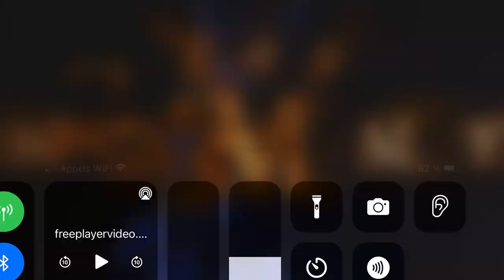La Momie. Film de 1999. (Stephen Sommers). L’histoire de la momie !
SYNOPSIS :

Longtemps avant la naissance du Christ, pour avoir osé défier le pharaon en lui ravissant sa jeune maîtresse, le grand prêtre de Thèbes, Imhotep, est momifié vivant et enseveli dans une crypte secrète d'Hamunaptra, la cité des morts. Du fond de son sarcophage, le grand prêtre jure de se venger du genre humain. En 1923, un aventurier américain, Rick O'Connell, découvre fortuitement les ruines d'Hamunaptra que des générations d'égyptologues recherchaient en vain. Il met dans le secret une jeune égyptologue et son frère et tous trois partent à la recherche du trésor des pharaons.